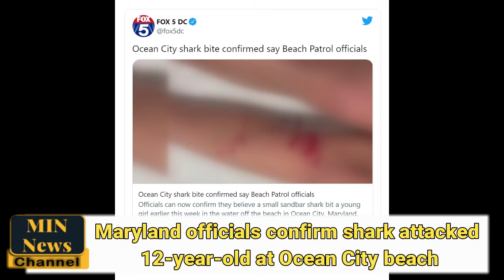Maryland officials confirm shark seen by 12-year-old at Ocean City beach